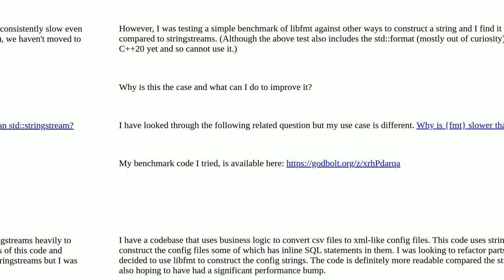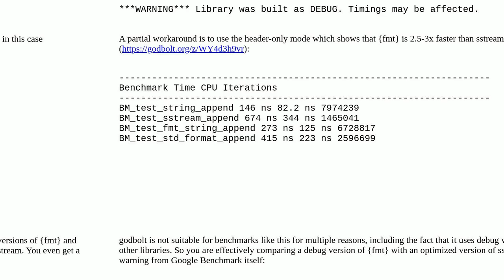Why is libfmt slower than stringstream append?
A special thanks goes out to the community

  fmt stringstream